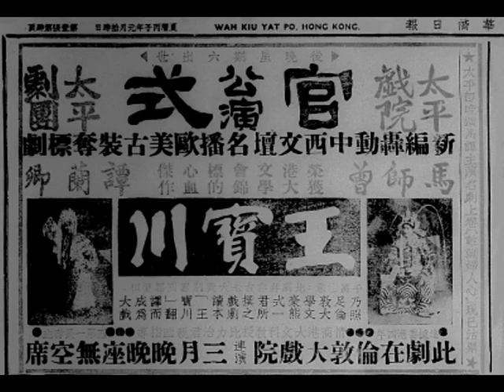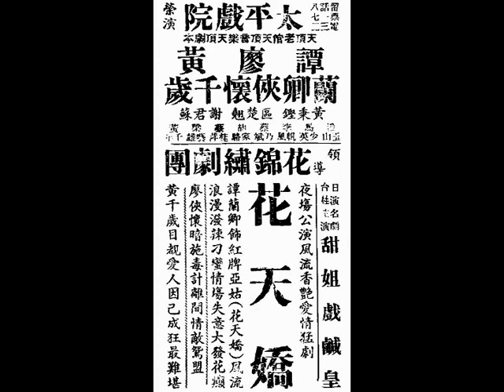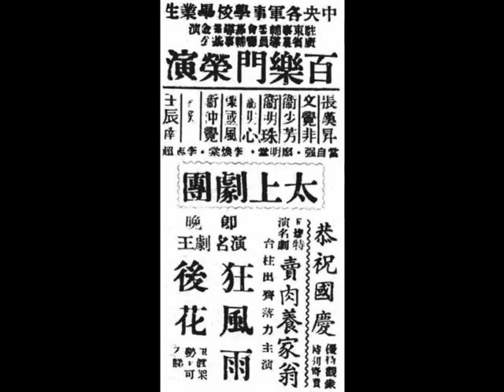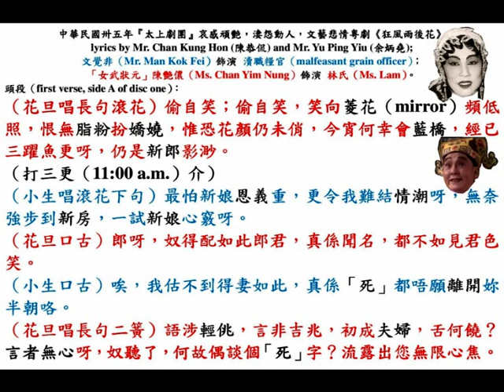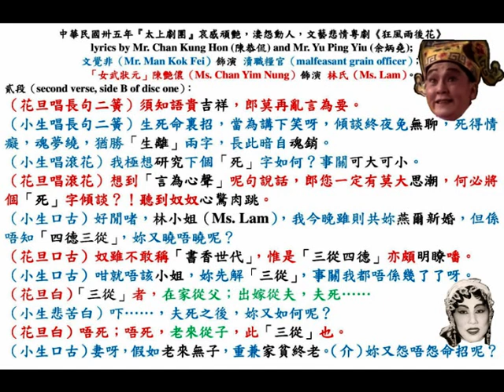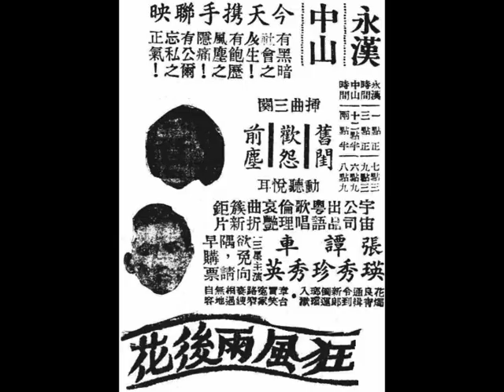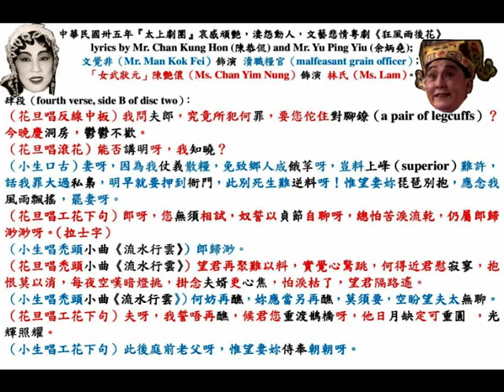文覺非、陳艷儂《狂風雨後花》，中華民國卅五年『太上劇團』粵劇。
◎中華民國年七十二年三月十八日，星期五（18th March, 1983, Friday），香港《華僑日報》，第六張；第四頁，娛樂圈。
四十年代粵劇名旦衞少芳病逝，遺體奉移世界殯儀館，定十九日上午舉殯。
    四十年代粵劇名旦衞少芳，日前病逝香港聯合分科醫院，享年七十有四。遺體奉移世界殯儀館（Universal Funeral Parlour），定於十九日上午九時半（9:30 p.m. on 19th March, 1983, Saturday）舉殯。
    衞少芳遺有一子二女，已經長大成人，且綠葉成陰。長女劉國香任職香港護士學校校長；二子劉建榮是香港粵劇界著名音樂領班；三女劉國色是最近由廣州來港，她是繼成母親衣缽，是穗市名花旦之一。
    衞少芳為當年紅花旦，有「四大名旦」之稱，與上海妹、譚蘭卿、譚玉真齊名。和平後領班回國內演出，曾與馬師曾領導『太平劇團』；與羅品超組過『前進劇團』；與白玉堂領導過『興中華劇團』，她均著名正印花旦。當年一曲《御貓三戲錦毛鼠》」受到廣大戲迷稱讚，省港受落。三十年前在國內演戲至解放後留在國內，曾任市劇團團長，與羅品超、文覺非、盧啟光合作過，一向擅演青衣戲。
    衞少芳在「文革」間曾受批判，有資本家思想，於是降職降薪，「文革」後實行退休，來港前已掛靴多年，因年老體弱，申請來港治理身體，一九七八年來港，病況時好時壞，最近病情惡化，藥石無靈，終告與世長辭，省港粵劇界聞悉噩耗，均表惋惜不已。

◎中央各軍事學校畢業生，駐廣東省（Kwangtung province）事業輔導委員會，籌募輔導事業基金公演，省城（Canton）荔灣（Lychee Bay）第十甫路（Tai Shap Po Road）『百樂門戲院（Paramount Theatre）』榮演，恭祝中華民國（Republic of China, ROC）三十五年雙十節國慶，優待觀眾，特別降價。
即演『太上劇團』，至尊大班，再振雄風，擎天九柱，金榜題名：張漢昇、文覺非、衛少芳、衛明珠、衛明心、梁國風、衛仲覺、劉笑聲、王辰南。
當自強、廖明堂、李煥棠、李志超聯合演出。
日場（afternoon show）特演名劇《賣肉養家翁》，臺柱出齊，落力主演。
中華民國卅五年十月十日，星期四（10th October, 1946, Thursday）即晚演，陳恭侃先生、余炳堯先生聯合編撰，哀感頑艷淒怨動人文藝悲名劇王《狂風雨後花》剩睇一晚嗰場狂風暴雨，包原子七彩科學燈光，行真雷；閃真電，我班始創，認真架勢，不可不睇。

◎省城院霸『海珠戲院』中華民國卅五年七月（July, 1946）即演譽滿粵滬港澳，威震四鄉，榮譽至尊大班『太上劇團』，再振雄風，擎天九柱，金榜題名：張漢昇、文覺非、衛少芳、衛明珠、衛明心、梁國風、衛仲覺、劉笑聲、王辰南。

◎香港（Hong Kong）『新世界戲院』，中華民國卅六年七月十二日，星期六（12th July, 1947, Saturday）即日首映，『宇宙影片公司』又一簇新巨獻粵語片《狂風雨後花》；『大中華電影企業公司』在九龍（Kowloon）土瓜灣（To Kwa Wan）『宇宙製片場』代攝；舞臺猛劇搬上銀幕，情節哀艷動人心腑，避免擠擁，加開特別場五點三（5:15 p.m.）。
陳恭侃、余炳堯 舞臺原意；珠璣、李晨風 改編；導演（film director）陳皮，特別客串演出。
張瑛、譚秀珍、車秀英，一個英俊小生；兩個艷麗花旦，領銜主演精彩之作。
第一流紅星合演：吳回、李晨風、高魯泉、珠璣、陶三姑、李月清、何仲芳、黎明、吳桐；袁步雲客串。

◎廣府（Kwangtung province）省城（Canton）『永漢戲院』（1:00 p.m., 3:00 p.m., 7:15 p.m., 9:15 p.m.）、『中山戲院』（12:30 noon, 2:30 p.m., 6:45 p.m., 8:45 p.m.），今天中華民國卅六年十二月十六日，星期二（16th December, 1947, Tuesday）攜手聯映『宇宙公司』出品，粵語歌唱，倫理哀艷，曲折簇新鉅片《狂風雨後花》。
張瑛、譚秀珍、車秀英，三星主演，欲免向隅，請早購票。
有黑暗社會之人生！有飽歷風塵之隱痛！有公爾忘私之正氣！
花燭良宵，通緝令到，新郎倒運，瑯璫入獄。
章臺買笑，冤家路窄，妻嫂相遇，無地自容。
插曲三闋：《舊閨》、《歡怨》、《前塵》，動聽悅耳。

◎中華民國卅五年（1946）『太上劇團』哀感頑艷，淒怨動人，文藝悲情粵劇《狂風雨後花》，lyrics by Mr. Chan Kung Hon (陳恭侃) and Mr. Yu Ping Yiu (余炳堯)；文覺非（Mr. Man Kok Fei）飾演 瀆職糧官（malfeasant grain officer）；「女武狀元」陳艷儂（Ms. Chan Yim Nung）飾演 林氏（Ms. Lam）。

頭段（first verse, side A of disc one）：
（花旦唱長句滾花）偷自笑；偷自笑，笑向菱花（mirror）頻低照，恨無脂粉呀，扮嬌嬈，惟恐花顏仍未俏，今宵何幸會藍橋，經已三躍魚更呀，仍是新郎影渺。
（打三更（11:00 p.m.）介）
（小生唱滾花下句）最怕新娘恩義重，更令我難結情潮呀，無奈強步到新房，一試新娘心竅呀。
（花旦口古）郎呀，奴得配如此郎君，真係聞名，都不如見君色笑。
（小生口古）唉，我估不到得妻如此，真係「死」都唔願離開妳半朝咯。
（花旦唱長句二簧）語涉輕佻，言非吉兆，初成夫婦，舌何饒？言者無心呀，奴聽了，何故偶談個「死」字？流露出您無限心焦。

貳段（second verse, side B of disc one）：
（花旦唱長句二簧）須知語貴吉祥，郎莫再亂言為要。
（小生唱長句二簧）生死命裏招，當為講下笑呀，傾談終夜免無聊，死得情癡，魂夢繞，猶勝「生離」兩字，長此暗自魂銷。
（小生唱滾花）我極想研究下個「死」字如何？事關可大可小。
（花旦唱滾花）想到「言為心聲」呢句說話，郎您一定有莫大思潮，何必將個「死」字傾談？！聽到奴奴心驚肉跳。
（小生口古）好閒啫，林小姐（Ms. Lam），我今晚雖則共妳燕爾新婚，但係唔知「四德三從」，妳又曉唔曉呢？
（花旦口古）奴雖不敢稱「書香世代」，惟是「三從四德」亦頗明瞭噃。
（小生口古）咁就唔該小姐，妳先解「三從」，事關我都唔係幾了了呀。
（花旦白）「三從」者，在家從父；出嫁從夫，夫死……
（小生悲苦白）吓……，夫死之後，妳又如何呢？
（花旦白）唔死；唔死，老來從子，此「三從」也。
（小生口古）妻呀，假如老來無子，重兼家貧終老。（介）妳又怨唔怨命招呢？

叁段（third verse, side A of disc two）：
（花旦白）咁呀……！？
（花旦唱滾花下句）何以郎君言語，越講越慘淡蕭條呀？！可見您悲苦呀，萬分，是否有災神降召呀？
（小生唱沉腔滾花下句）哎吔吔，真不敢有負呀，嬌嬈呀。
（小生唱禿頭反線中板）想呀，今宵，雖則高架鵲橋，不欲誤妹妳青春年少，自思量呀，一定難逃劫數，望妳情向別調。況且妳長兄（eldest brother），昨日到來，話妳能歌曲調，賣妳落河，妳也曾甘願，何必重淡寫呀，輕描呀？
（小生唱滾花）我不忍誤己誤人，寧願完璧歸趙呀。
（小生白）我都番出去罷咯。（齊一才白）哎吔。
（花旦白）做乜嘢您？
（花旦唱沉腔滾花下句）哎吔吔，何以您腳有鎖鐐（legcuffs）呀？
（花旦唱反線中板）見呀，此情，嚇煞阿儂，突令心驚膽跳。

肆段（fourth verse, side B of disc two）：
（花旦唱反線中板）我問夫郎，究竟所犯何罪，要您佗住對腳鐐（a pair of legcuffs）？今晚慶洞房，鬱鬱不歡。
（花旦唱滾花）能否講明呀，我知曉？
（小生口古）妻呀，因為我仗義散糧，免致鄉人成餓莩呀，豈料上峰難許，話我罪大過私梟，明早就要押到衙門，此別死生難逆料呀！惟望妻妳琵琶別抱，應念我風雨飄搖，罷妻呀。
（花旦唱工花下句）郎呀，您無須相試，奴誓以貞節自聊呀，總怕苦淚流乾，仍屬郎歸渺渺呀。（拉士字）
（小生唱禿頭小曲《流水行雲》）郎歸渺。
（花旦唱禿頭小曲《流水行雲》）望君再聚難以料，實覺心驚跳，何得近君慰寂寥，抱恨莫以消，每夜空嘆暗燈挑，掛念夫婿更心焦，怕淚枯了，望君隔路遙。
（小生唱禿頭小曲《流水行雲》）何妨再醮，妳應當另再醮，莫須要，空盼望夫太無聊。
（花旦唱工花下句）夫呀，我誓唔再醮，候君您重渡鵲橋呀，他日月缺定可重圓 ，光輝照耀。
（小生唱工花下句）此後庭前老父呀，惟望妻妳侍奉朝朝呀。